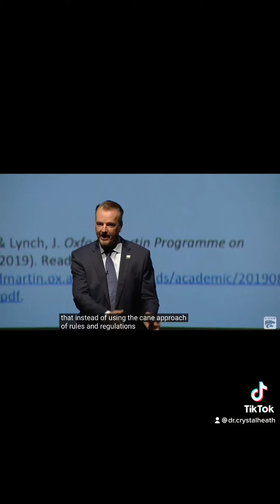Why does it matter that the UC Davis CLEAR Center receives funding from corporate interests?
Ultimately the science and messaging that came out of the UC Davis CLEAR Center led by Dr. Frank Mitloehner was used to center the interests of those in power instead of the interests of humans, animals and the planet.

Mitloehner supported a policy that led California tax payers to pay $500 million for methane capture devices. Now, some California dairies make more from selling low-carbon fuel standard credits than they do by selling milk. Even though only a few dozen large dairies took part in the program, and even though methane emissions from manure only account for 10% of a cow's methane emissions, through creative accounting,  the dairy industry was able to say it reduced methane emissions by 25%.

Meanwhile, communities and animals suffer from the impact of the dairy industry, while corporations get taxpayer money. The animal agriculture industry hopes to spread such policy across the United States.